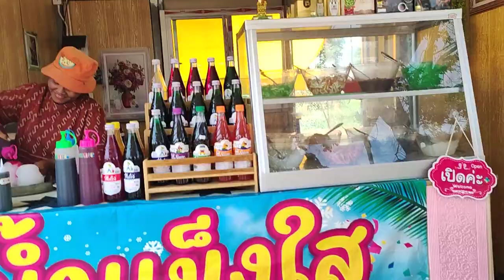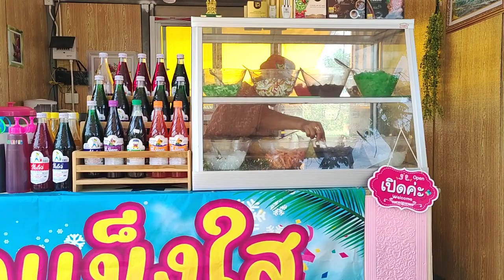เปิดร้านใหม่แอนขายดี FC ช่วยอุดหนุนประเทศเพื่อนบ้านมา